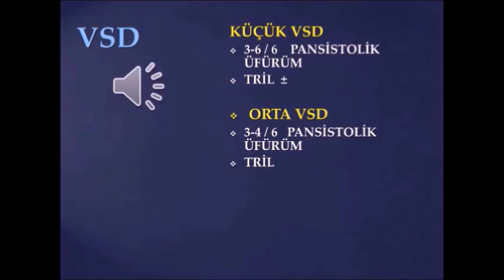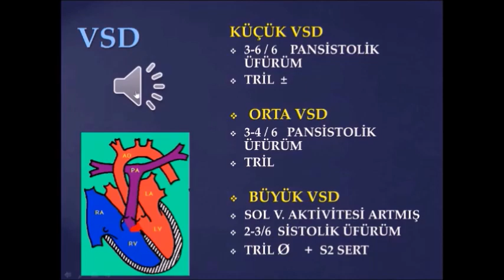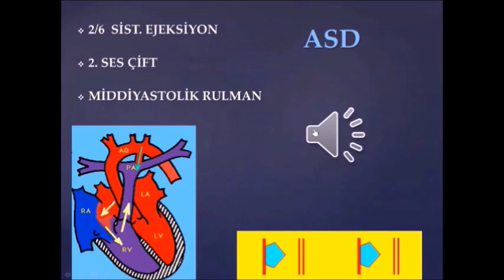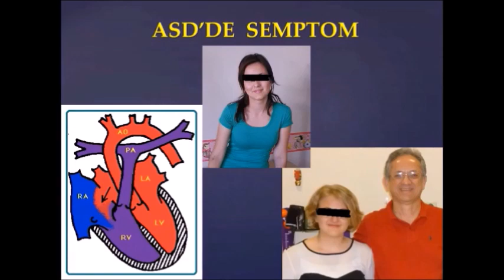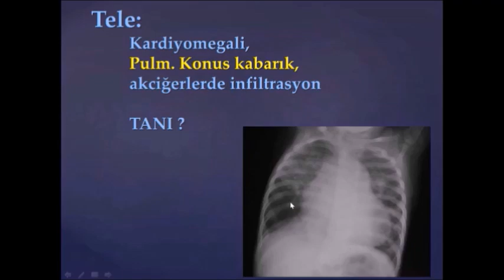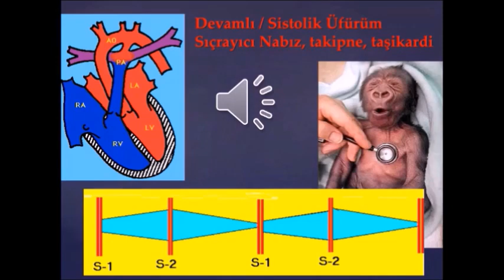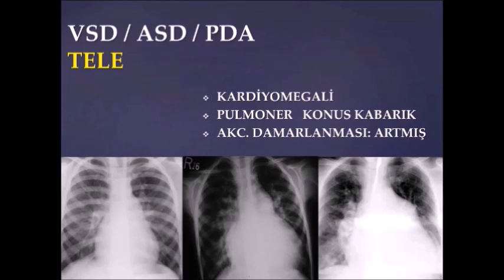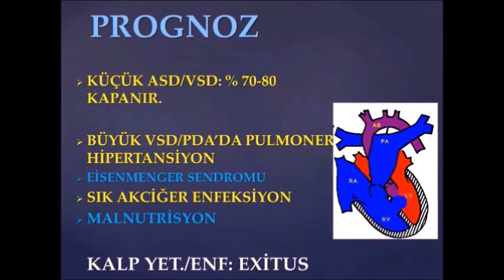SOLDAN SAĞA ŞANTLI KALP HASTALIKLARI 2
Soldan sağa şantlı konjenital kalp hastalıklarının evrimsel ve embriyonel kökeni, etyolojisi, anatomisi, fizyopatolojisi, klinik ve laboratuvar bulguları, tanısı ve tedavisi 3 bölüm halinde anlatılmaktadır.